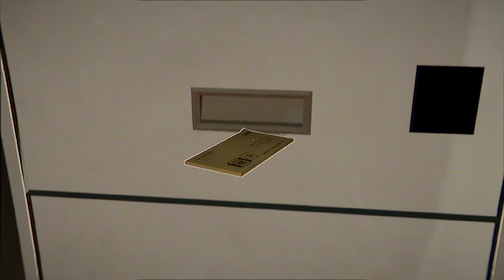Let's Play: Landlords Super - EP 002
1980's Britain in 'it!
Trying not to be a doll dosser under Maggie's reign and building a few houses to retire with over £40k
THE ASATRU - OUT NOW!
IN THE VALLEY - OUT NOW!
Living Sound Delusions - CRASH LANDING [EekBeats Remix] - OUT NOW!
ROOTS - OUT NOW!